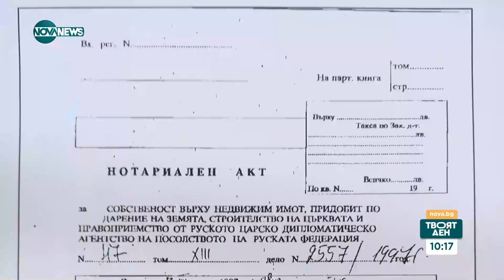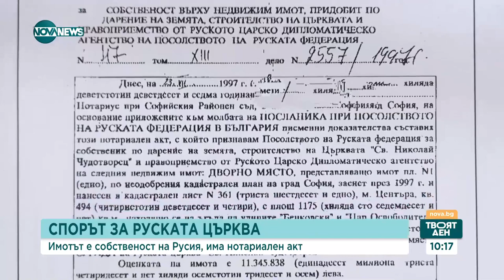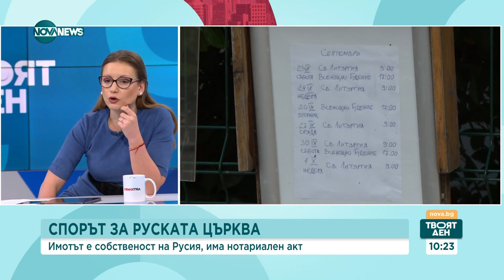Калин Янакиев: Митрофанова не е собственик на Руската църква в София - Твоят ден (26.08.2023)